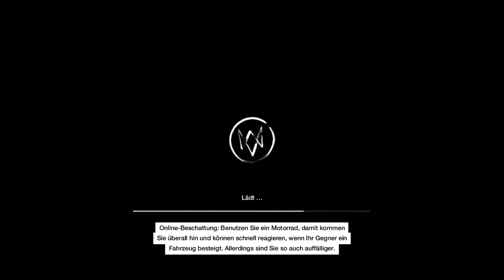Let's Play Watchdogs [HD][German] 011 - Das ctOS